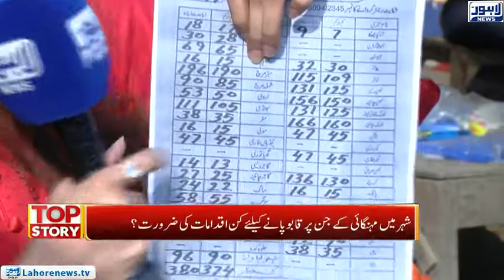Top Story - Part 01 - New Pakistan is also expensive for poor